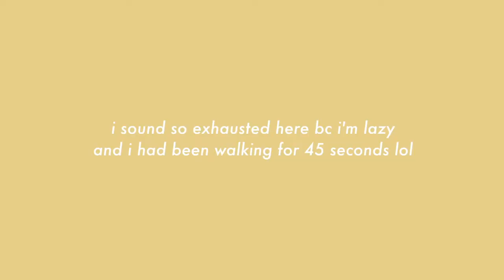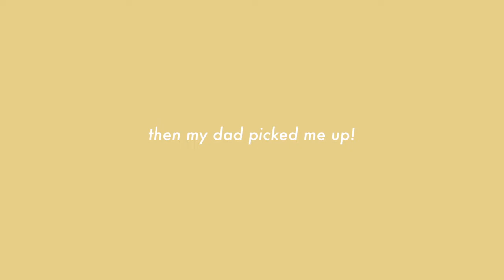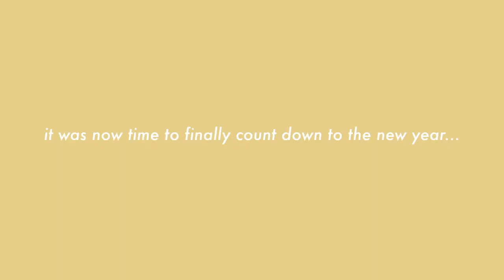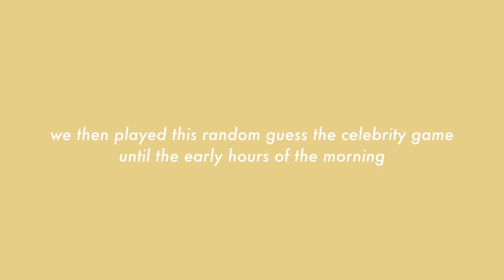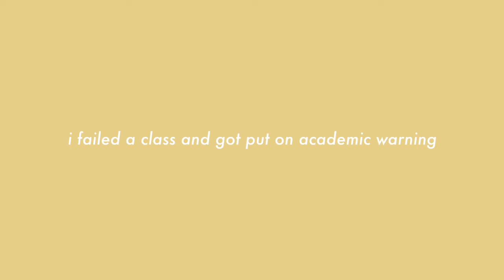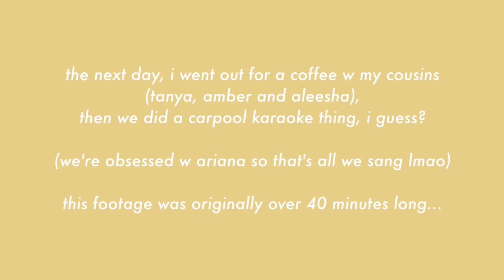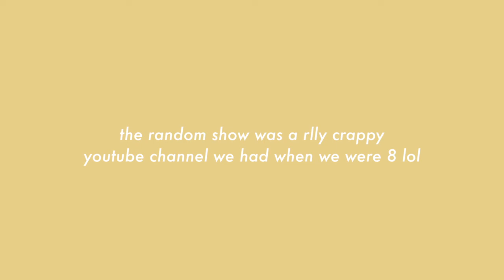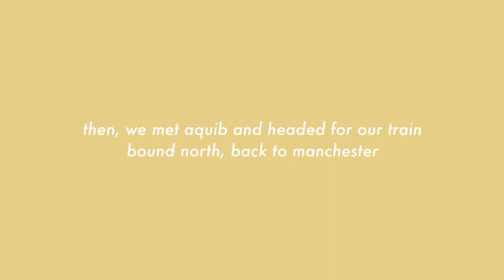new years in london! (vlog two)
hey guys, WOW this video took ages to do and caused me a LOT of stress! however, i am so SO proud of this one - i really am starting to feel comfortable with the type of vibe i'm going for in these videos. i kinda wanted it to be movie-esque at some points, so i hope that comes across (please let me know).
i know this was meant to be out last week but after deleting the file (because i'm stupid), i had to do it all again lmao.

either way, i hoep you enjoy! (even tho it's pretty long) 🎆✨🌠

adam xxx